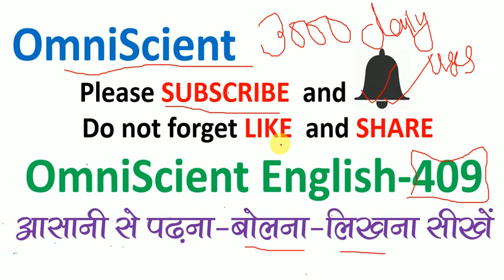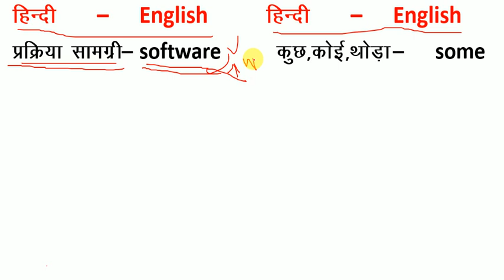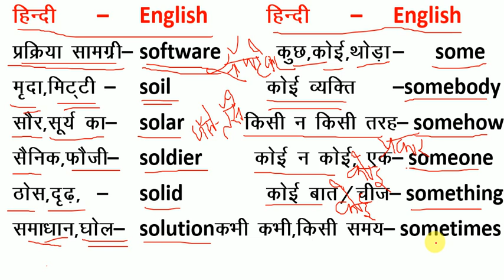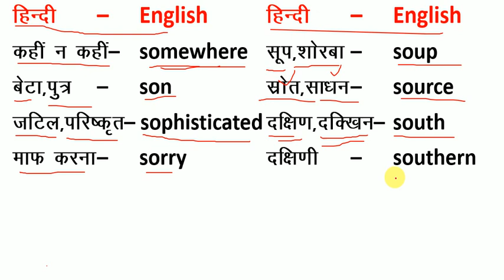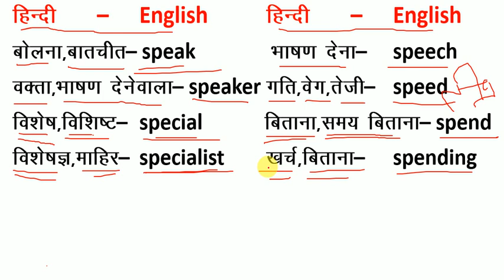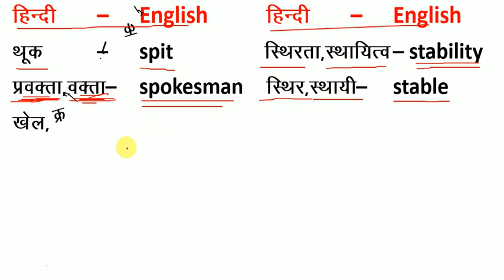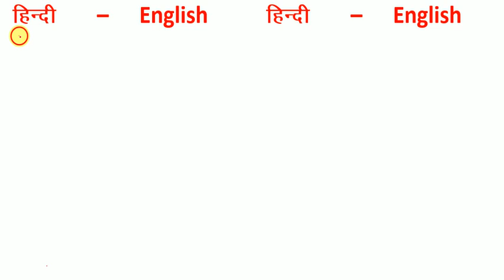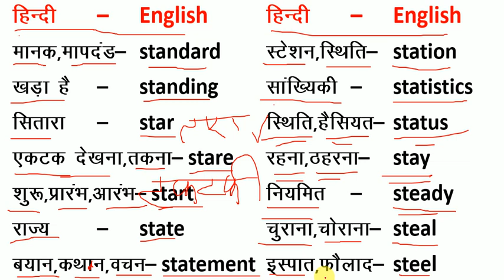3000 Daily uses words / basic words for beginners / Important Words Meaning hindi to english